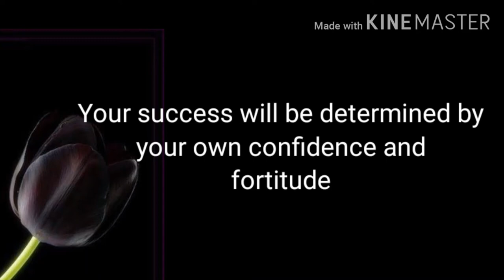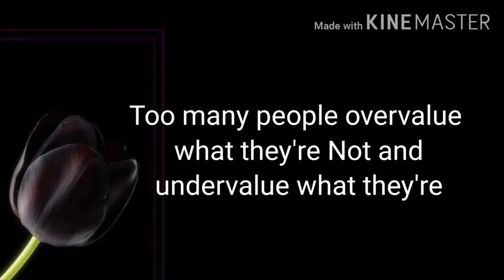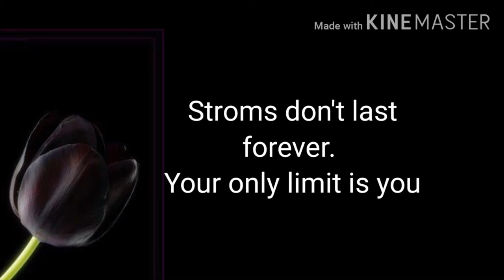Confidence... yes its our life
other videos @biomeen